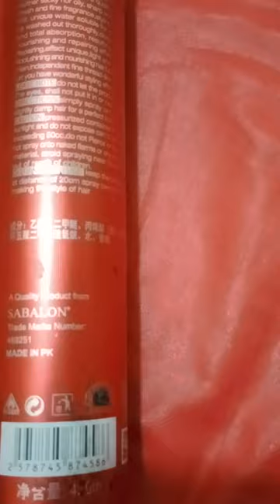Sahali Hair Spray review || Best Product for Hair || Reasonable Price With No Hair Damage